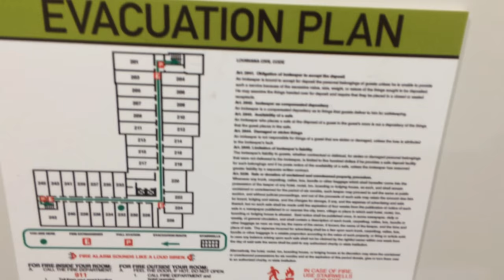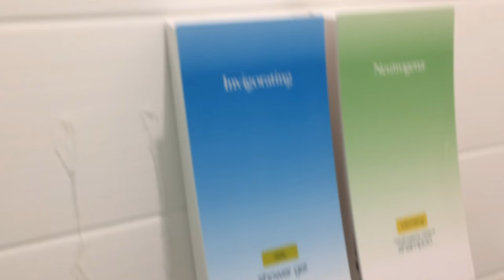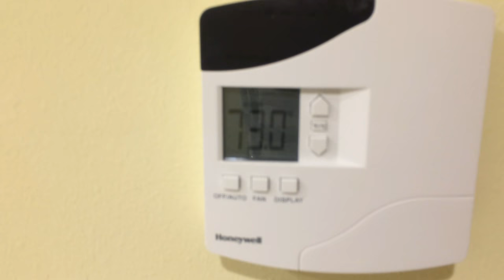Hotel Review #011 - Home2 Suites by Hilton Baton Rouge, Louisiana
A room tour of the Home2 Suites by Hilton Baton Rouge at 10800 Siegen Holiday Circle.

Date of stay: January 28-29, 2017.